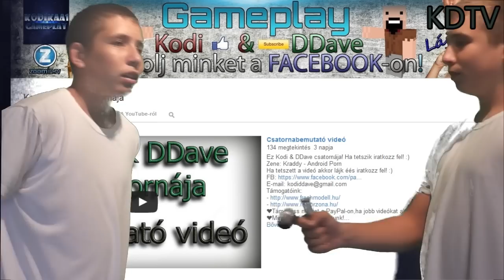KDTV - Híradó 1.rész